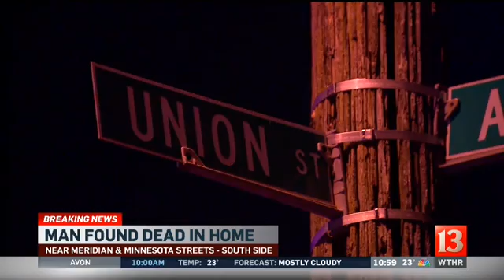Man found dead inside south side home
Police say the victim went to the door of a home in the 1900 block of Union Street seeking help for an apparent gunshot wound.